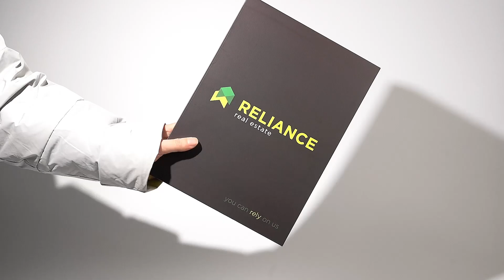Cardboard shirt box#Shirt shipping supplies#Apparel shipping boxes